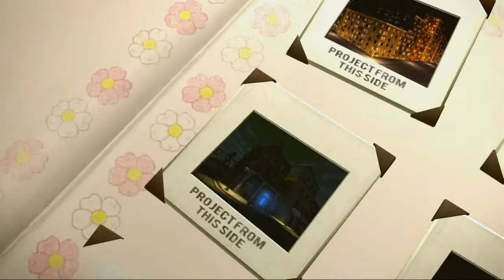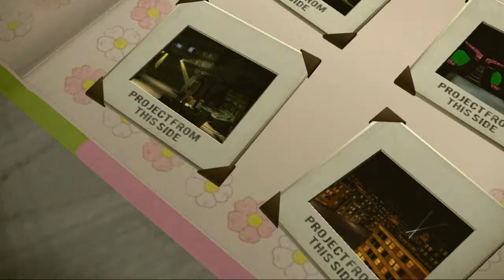Lets Play Sam & Max Episode 5 Part 7 Die Stad, die Nicht zu Schlafen Wagt (Deutsch/German)